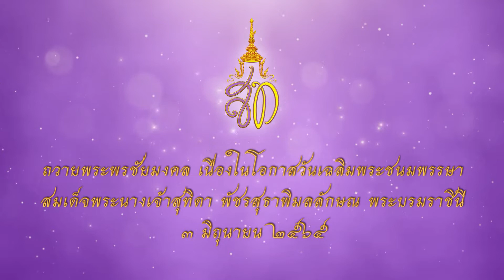มหาวิทยาลัยนราธิวาสราชนครินทร์